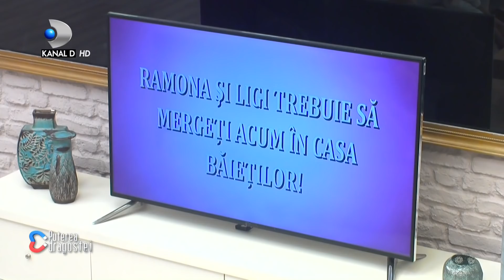Evenimentele petrecute la malul marii activeaza controversele! Berna, geloasa din cauza lui Philip?